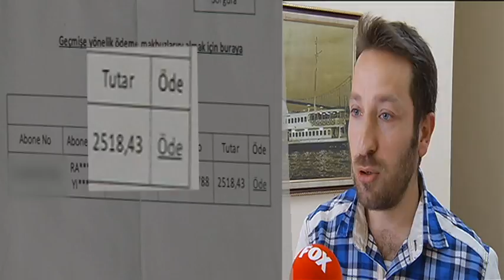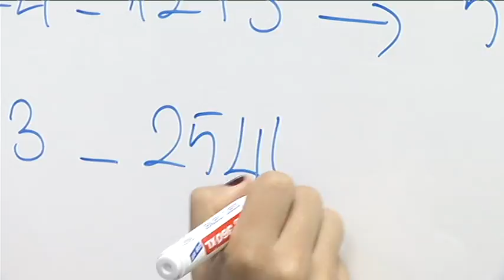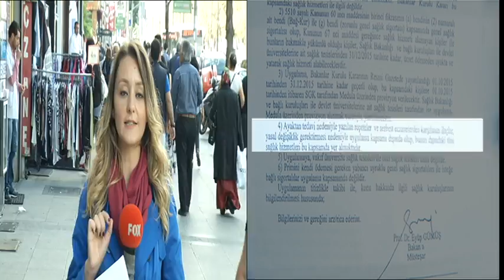"Sağlık"sız Sistem dosyası - 3. bölüm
Bir genel sağlık sigortası haberi... Haberiniz yokken devlete milyarlarca lira borçlanabilirsiniz. Dikkat etmek de fayda var.